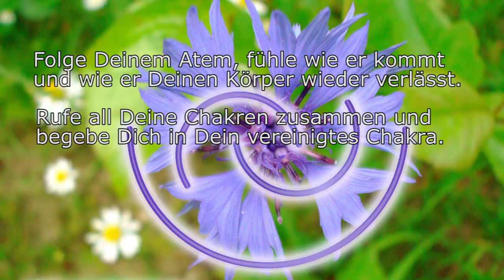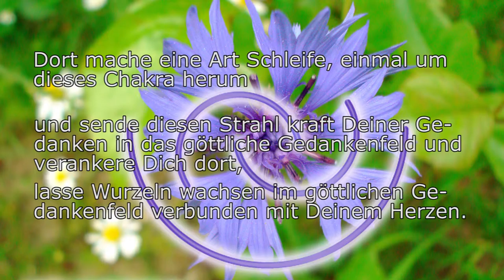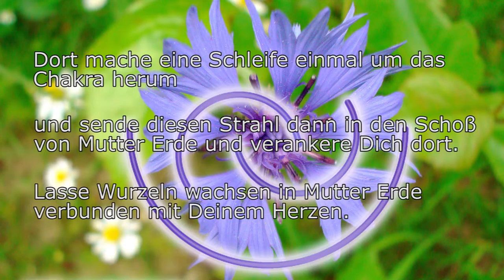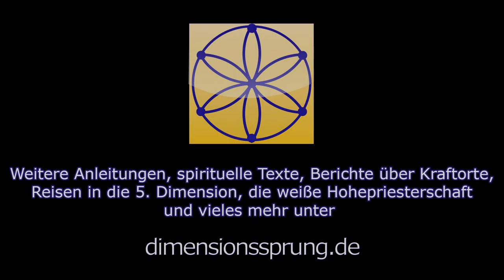Anleitung / Meditation: Weg in die irdische Stille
In diesem Video stelle ich Dir einen Weg in die irdische Stille zur Verfügung. Es ist ein Toröffner aller irdischen Ebenen, gut geeignet um anschließend in die Zellebene, Deine mentalen oder emotionalen Felder einzusteigen oder auf irdischen Ebenen zu wirken. Es ist keine vollständige Meditation, sondern nur der Anfang, nach dem Du dann selbst Dein Eigenes gestaltest.

Wenn Du Dir diese Meditation gerne ohne Werbeunterbrechung anhören möchtest, findest Du nachfolgend einen Link in den Shop vom Dimensionssprung.de. Die Preise sind mit 3,30 €, 5,50 € oder 9,90 € (je nach Länge) bewusst sehr niedrig gehalten! Dort auf dimensionssprung.de kannst Du dir diese Meditation (und alle anderen) kaufen und erhältst dann einen Download-Link. Durch den Kauf der Meditation erlaubst Du mir, dieses Projekt fortzusetzen und hast zusätzlich Zugang zu Hilfestellung oder der Beantwortung Deiner Fragen in Bezug auf diese Meditation.

Die weiteren Meditationen dieser Reihe folgen in Kürze. Wenn Du länger in den Energien verweilen magst, dann stoppe das Video an den geeigneten Stellen.

Du kannst diese Meditation so oft wiederholen, wie es Dir beliebt.

Hintergrund Intro ist die Meditationskarte ENA (Vergebung), Hintergrund Meditation ist die Meditationskarte JAWES (Schöpferkraft)

Wenn Du weitere Meditationen erhalten möchtest, abboniere diesen Kanal. Du wirst dann automatisch benachrichtigt, sobald ich die nächste Meditation bereit gestellt habe.